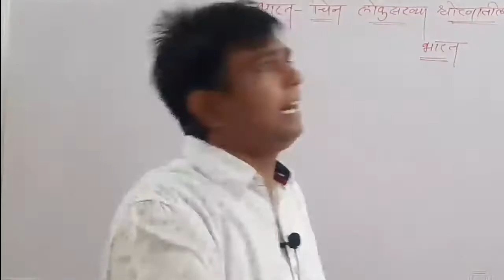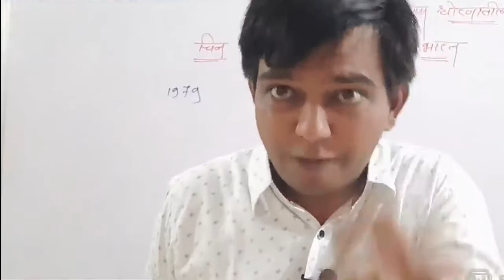Nitesh Karale sir | best MPSC teacher | phoenix academy wardha 🔥🔥🔥 karale sir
वहाडी भाषेत शिकवणाऱ्या शिक्षकाचा व्हिडीओ व्हायरल, विदर्भीय भाषेत वहाडी मास्तरांचा ऑनलाइन क्लास, पहा हा सविस्तर विडिओ.!

वर्धा येथील Phoenix Academy Wardha (पुणेरी पॅटर्न) चे डायरेक्टर श्री निलेश कराळे सर, MPSC व  UPSC चे क्लास घेतात तर तुम्ही त्यांचा चॅनेल वरती जाऊन विडिओ पहा, आणि त्यांचा चॅनेला सब्सक्राइब करा.!

This video is made for teaching and entertainment
For Full Videos Check This Channel